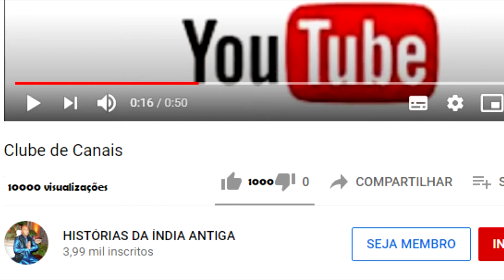RESPIRAÇÃO PARA TER FOCO